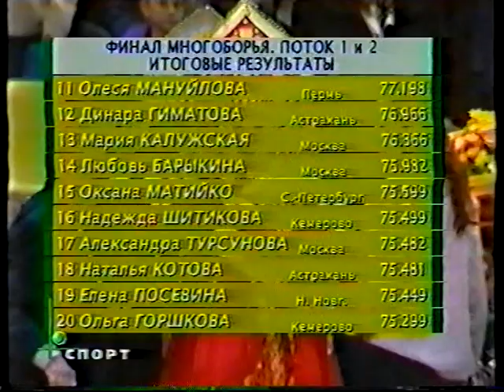Championship of Russia RG 2000 all-around part 8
Sudakova Elena, Gizikova Zarina, Shitikova Nadezhda, Posevina Olesya